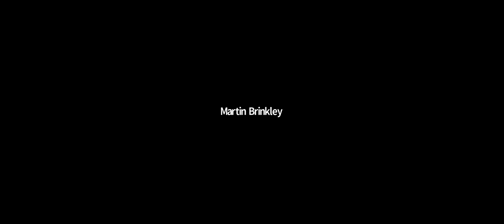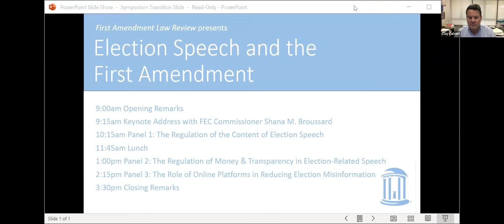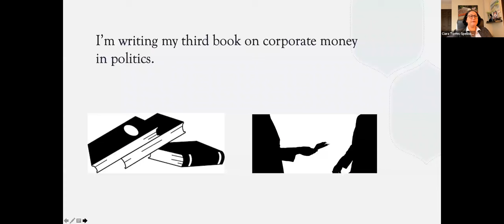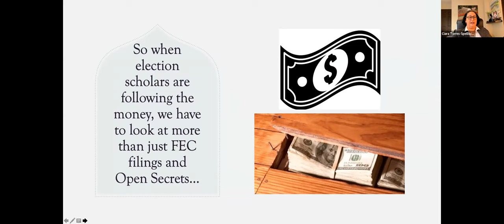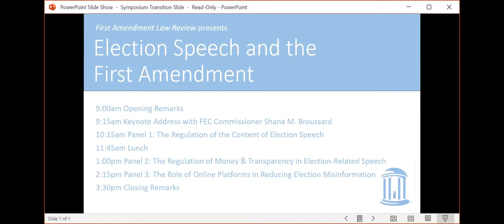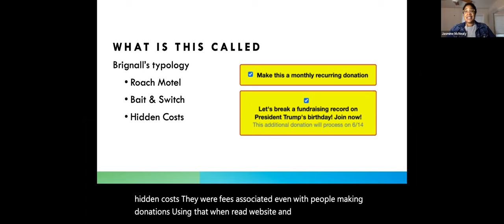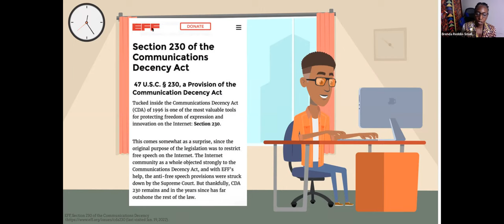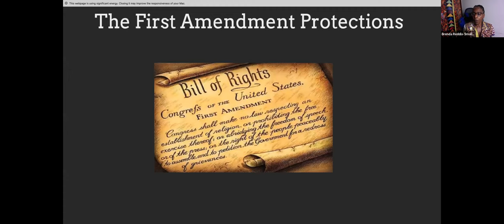Combating Misinformation in Elections: Election-Related Speech and the First Amendment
On January 21-22, the UNC Center for Media Law and Policy will be joining with the First Amendment Law Review and UNC Center for Information, Technology, and Public Life (CITAP) to host a symposium and workshop on election speech and the First Amendment. This two-day conference hosted by the UNC School of Law and UNC Hussman School of Journalism and Media will examine the extent to which the government, consistent with the First Amendment, can regulate election-related speech.

The last two presidential election cycles have brought increased attention to the extent of misinformation – and outright lies – peddled by political candidates, their surrogates, and others who seek to influence election outcomes. Given the ubiquity of this speech, especially online, one might assume that there are no laws against lying in politics. It turns out that the opposite is true. Although the federal government has largely stayed out of regulating the content of election-related speech, the states have been surprisingly active in passing laws that prohibit false statements associated with elections.  And, of course, online platforms have hired entire teams of people to reduce misinformation on their services.